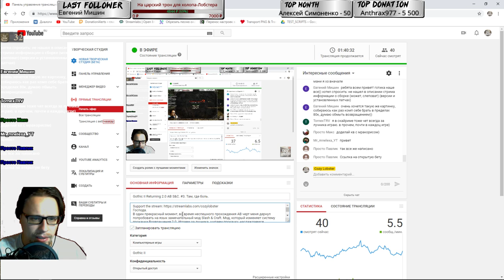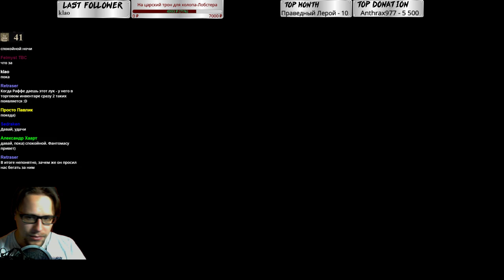Gothic II Returning 2.0 AB S&C. #3. Там, где боль.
Господа.
В один прекрасный момент, во время неспешного прохождения AB черт меня дернул попробовать на язык замечательный мод Slash & Craft. Мод, который изменяет систему прокачки Возвращения 2.0. Играем за лучника, щупаем прокачку, наслаждаемся процессом.

Сложность: 100/125, 15 ХП, S&K.

Раздел SNC/Slash&Craft.

Ребята на энтузиазме красоту делают, ага.

Поддержка: скример: 100р, - уши: 500р, еще - уши: 1000 и выше.

Приветствую всех неравнодушных на просторах своего скромного канала, посвященного компьютерным играм.
Игры будут различные, в основном РПГ, ибо любимый жанр, чуток MOBA и шутеров. со временем.
Попробуем вместе создать атмосферу теплоты и ламповости с любимыми играми. Добро пожаловать.

          P.S. Периодически бомблю от разного рода фейлов, поэтому заранее прошу прощения у всех, кто при слове ж.па падает в обморок.
          Всем краба (\/)(;..;)(\/).

Железо:
- Palit GeForce GTX 1060 JETSTREAM 6 Gb
- Intel (R) Xeon (R) CPU E5-1620 v2 @ 3.70 GHz

Небожители:

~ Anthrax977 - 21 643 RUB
~ Amharec - 3000 RUB
~ Поварёшка  - 2 426 RUB
~ Anton Ladilov - 2000 RUB
~ ritterhund - 1 000 RUB
~ OneLeft - 1 924 RUB
~ Александр Волков - 731 RUB
~ Михаил Сенаторов - 600 RUB
~ Йован Маг - 512 RUB
~ Codsworth - 500 RUB

Поддержать стримера:

- DonatPay (Работает озвучка)

- QIWI

- Сбербанк

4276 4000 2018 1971